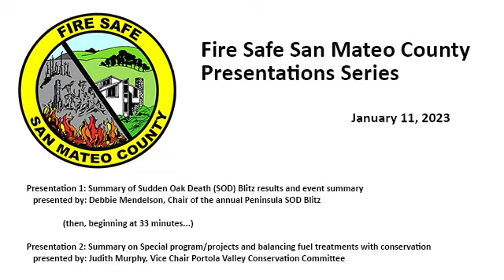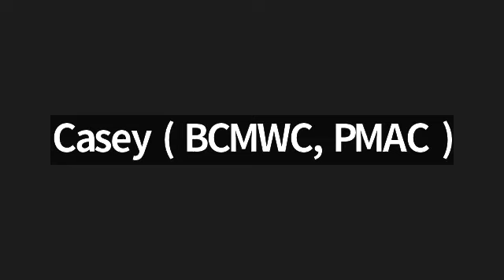Fire Safe SMC 2023-01-11 Meeting Presentation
Presentation 1: Summary of Sudden Oak Death (SOD) Blitz results and event summary - presented by: Debbie Mendelson, Chair of the annual Peninsula SOD Blitz

                 (then, beginning at 33 minutes...)

Presentation 2: Summary on Special program/projects and balancing fuel treatments with conservation - presented by: Judith Murphy, Vice Chair Portola Valley Conservation Committee